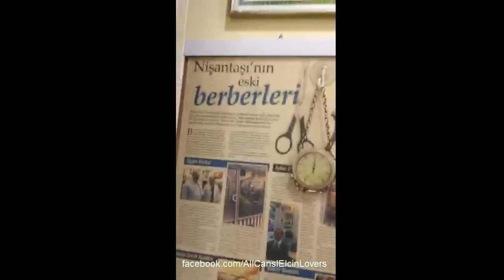Cansel Elçin - Periscope